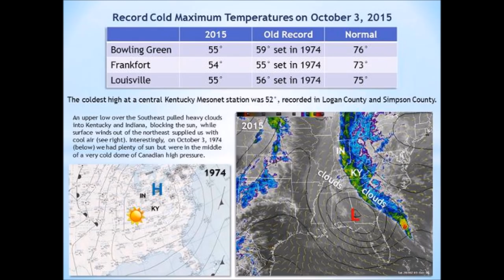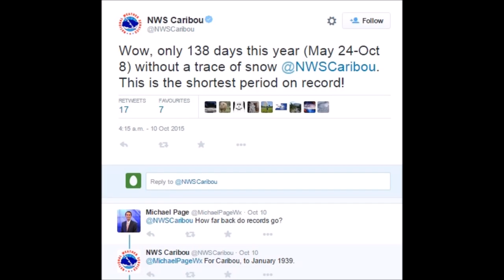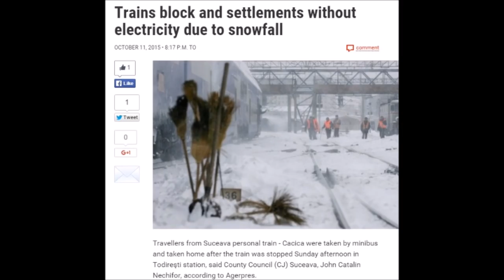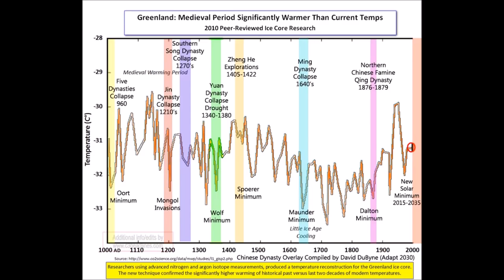Thick Snows Across Europe & Swans Earliest Migration Ever | Mini Ice Age 2015-2035 (100)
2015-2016 Winter forecast along with early snows across Europe, N.E. USA and strange bird migrations from Russia.

List of scientists opposing the mainstream scientific assessment of global warming